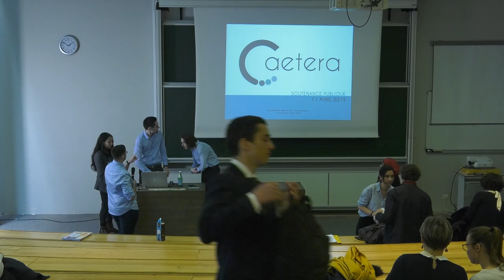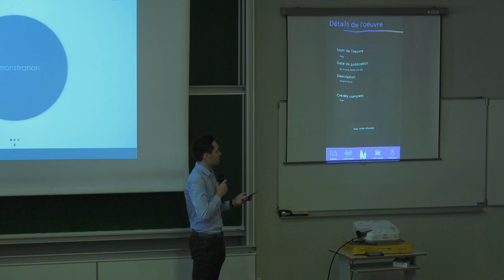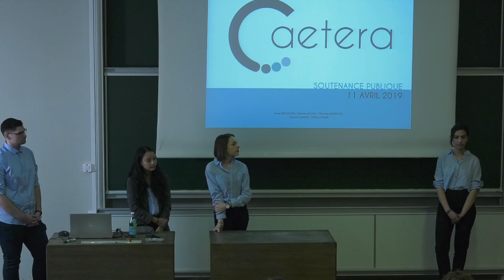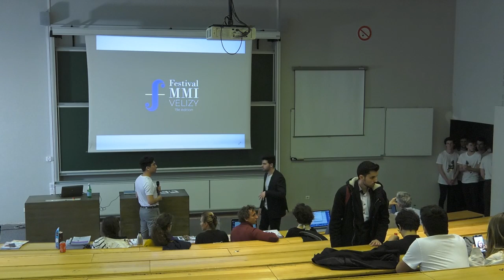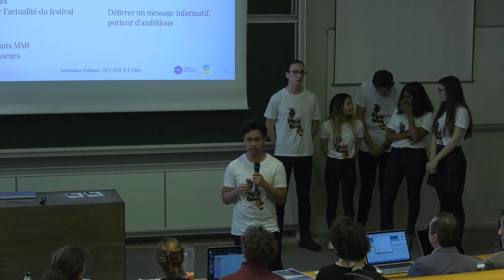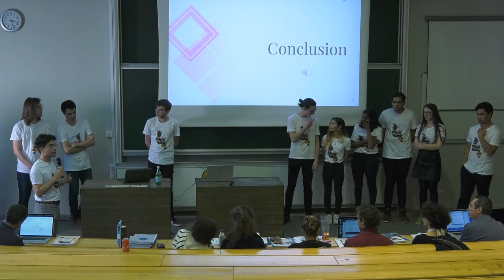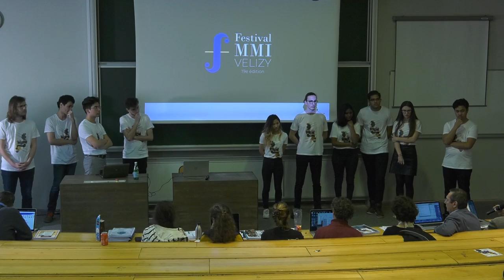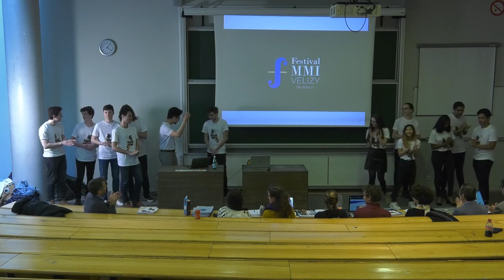Diffusion en direct de IUT VELIZY-RAMBOUILLET